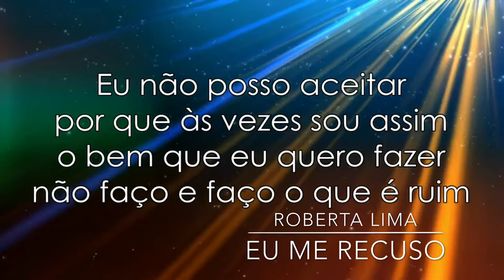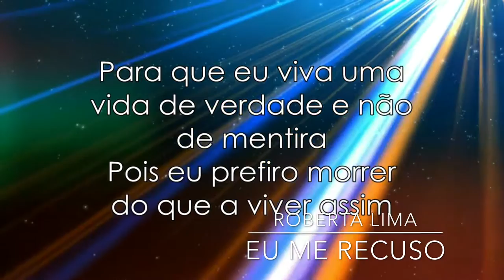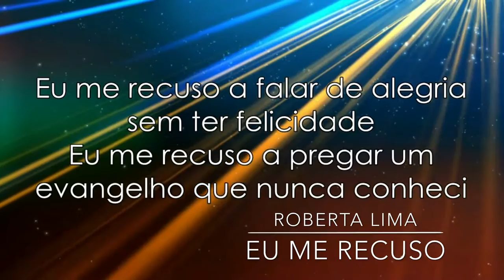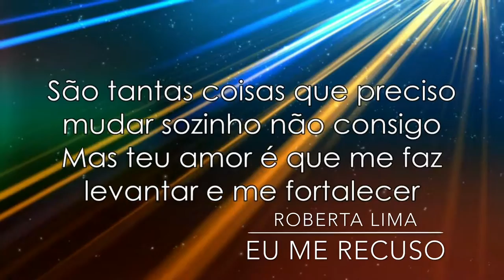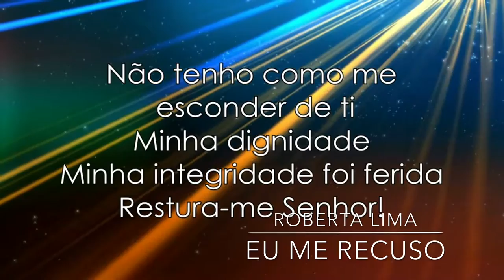Roberta Lima - Eu me recuso (Vídeo letra)